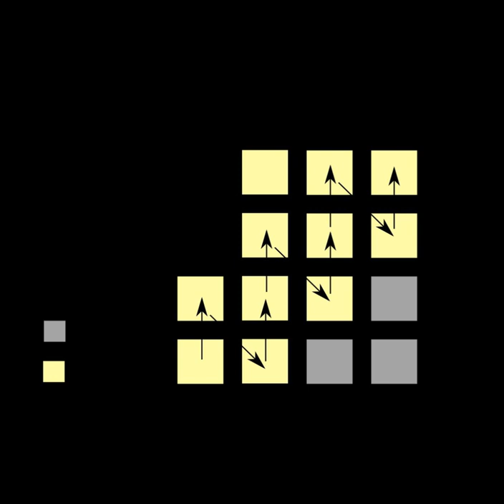Rp-process | Wikipedia audio article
This is an audio version of the Wikipedia Article:
Rp-process

00:00:54 1 Conditions
00:01:50 2 Possible sites
00:03:10 3 See also

- Socrates

SUMMARY
The rp-process (rapid proton capture process) consists of consecutive proton captures onto seed nuclei to produce heavier elements.  It is a nucleosynthesis process and, along with the s process and the r process, may be responsible for the generation of many of the heavy elements present in the universe.  However, it is notably different from the other processes mentioned in that it occurs on the proton-rich side of stability as opposed to on the neutron-rich side of stability.  The end point of the rp-process (the highest mass element it can create) is not yet well established, but recent research has indicated that in neutron stars it cannot progress beyond tellurium.  The rp-process is inhibited by alpha decay, which puts an upper limit on the end point at 105Te, the lightest observed alpha decaying nuclide, though lighter isotopes of tellurium could be proton-bound and alpha decaying.